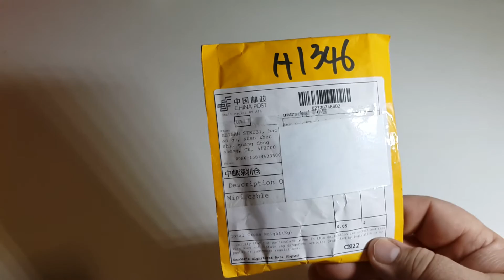Посылка из Китая phone tool отвертки для ремонта телефона обзор распаковка